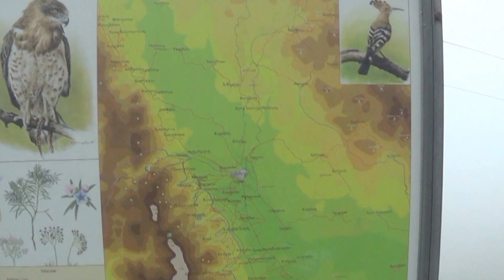Ορειβατική διάσχιση στον Κεντρικό Ταΰγετο...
Ξεκινά από το αναρριχητικό πάρκο της Λαγκάδας, θα ανεβαίνει στην κορυφή Παξιμάδι για να συνεχίσει στην κεντρική κορυφογραμμή. Η πορεία θα διασχίζει το πρώτο τμήμα του εντυπωσιακού Πενταδάκτυλου διασχίζοντας τις κορυφές Νεραϊδοβούνα, Τσάρκο, Σπανακάκι για να ολοκληρωθεί στο χωριό Αναβρυτή.